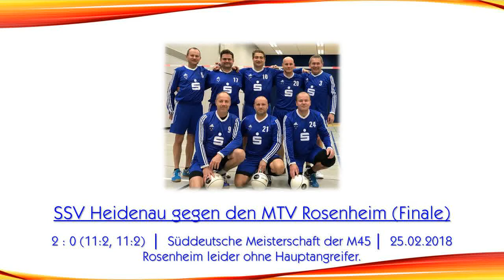SDM der M45 - Halle 2018: SSV Heidenau vs. MTV Rosenheim (Finale)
25. Februar 2018